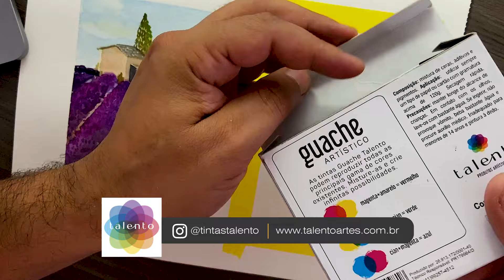Pintura de olho com guache Talento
Meus amores compartilho com vocês a pintura completa desse olho com o Guache da Talento com vocês! Curta e compartilhe.

MEUS LIVROS DE COLORIR:.